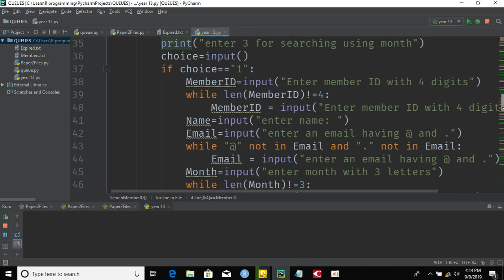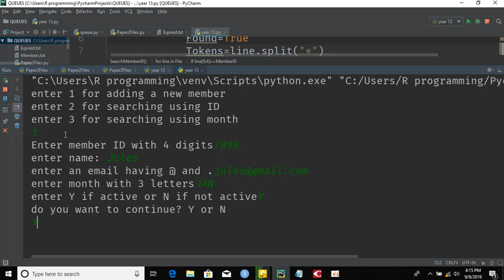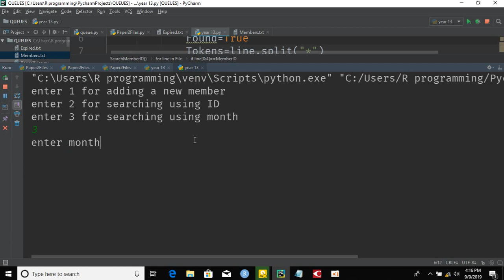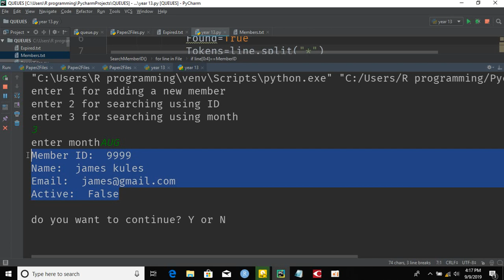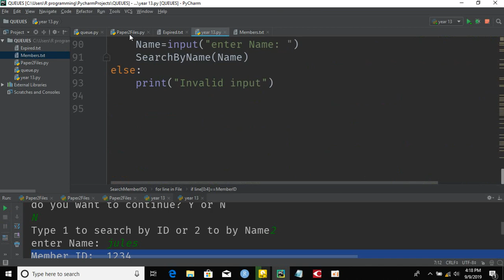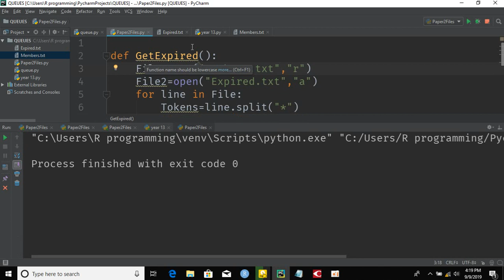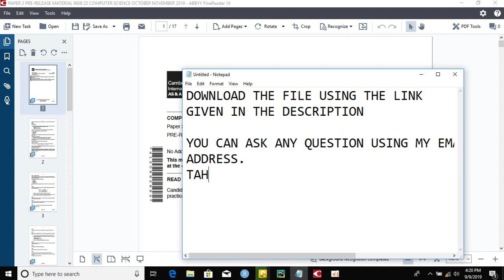PRE RELEASE MATERIAL OCTOBER NOVEMBER 2019 9608 COMPUTER SCINCE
For any query, you can just put a comment and i will be there to reply.